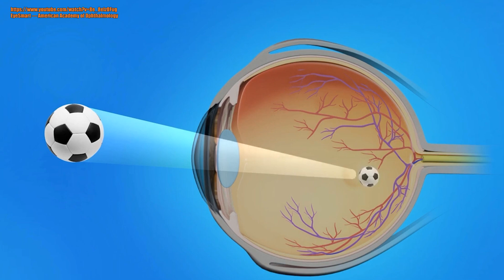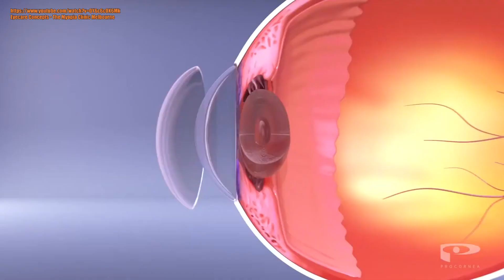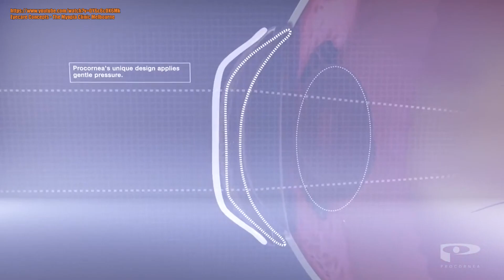MALABONG MATA PERO AYAW MAGSALAMIN OR MAGPAOPERA? (ORTHO-K LENS)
Malabo ba ang mata mo pero ayaw mo magsalamin or magpaopera? Panoorin mo ito hanggang sa huli.